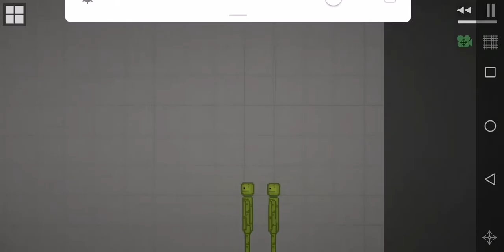sad why me